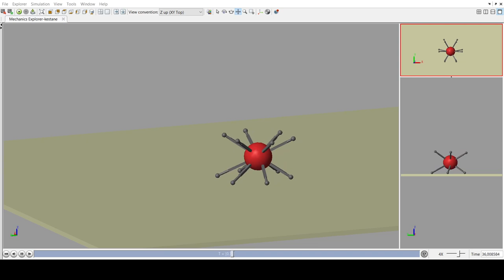SEA URCHIN ROBOT